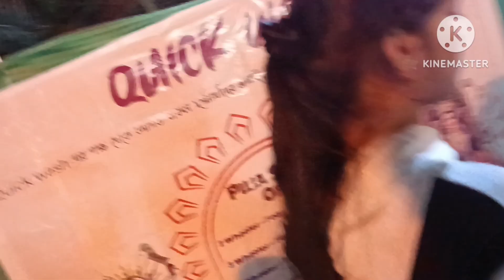আত্মীয় ও পরিবার পরিজনের সমাগম, নাচ গান হুল্লোড় 🥰😘